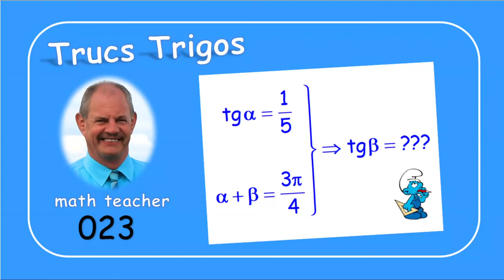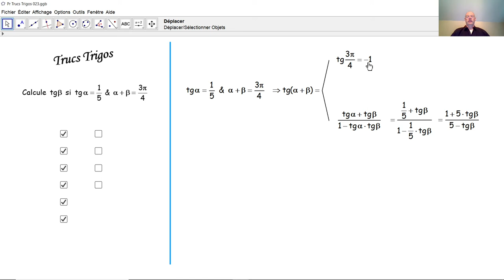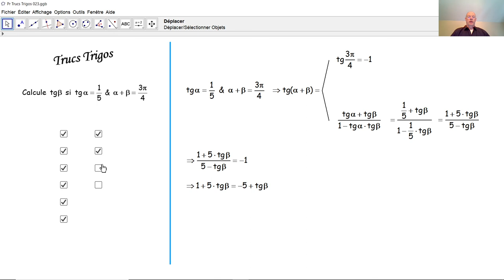Trucs Trigos 023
Par une tâche simple de la trigonométrie, nous nous exerçons dans le domaine d'une formule trigonométrique d'addition.